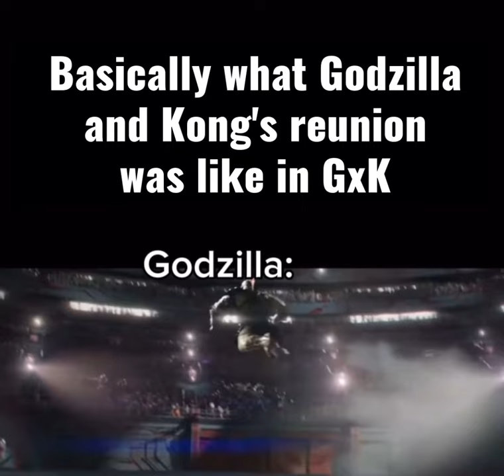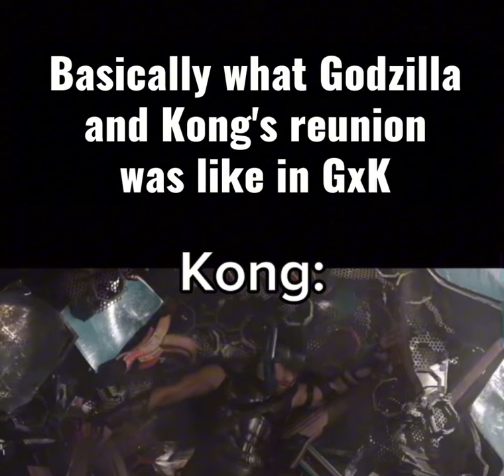Basically what Godzilla and Kong’s reunion was like in GxK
Yes I made this meme, I love the relationship between these two characters lol

Movie - Thor: Ragnarok